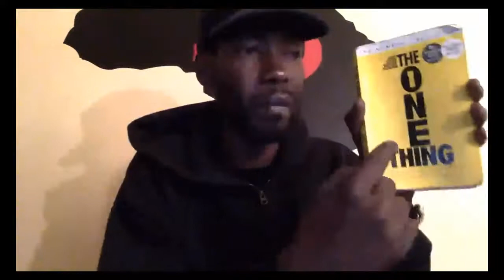your one thing